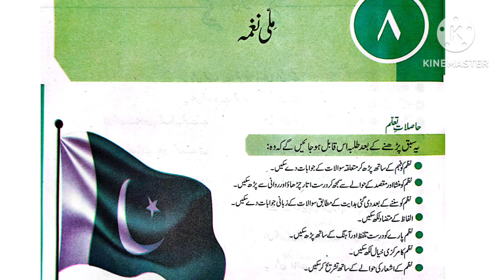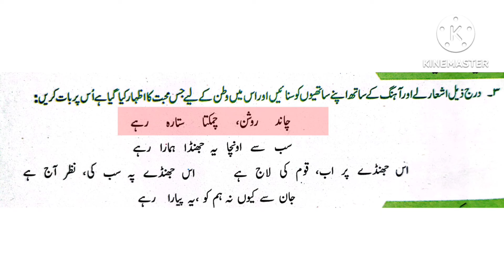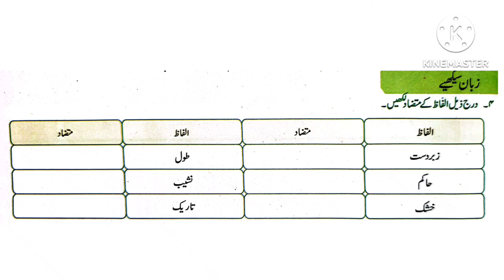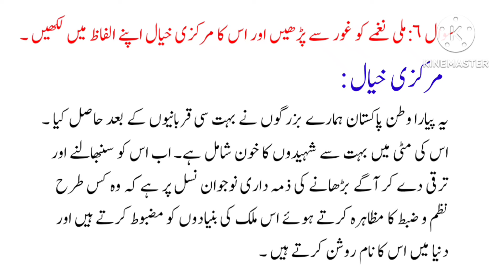Class 8 urdu chapter 8 Mili Naghma | Urdu 8 lesson 8 Mili Naghma Exercise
Learning made easy presents Class 8 Urdu Chapter 8 Mili Naghma  / Class 8 Urdu  Mili NaghmaExercise | ملی نغمہ کی تشریح | Class 8 Urdu Chapter 8  / federal textbook board Urdu 8th lesson 8 Mili Naghma complete sloved Exercise.

Topic Covers :
federal textbook board class 7 urdu chapter 8
Class 8 urdu chapter 8 Mili Naghma
federal board book 8 urdu ch 8 exercise
class 8 urdu nazam Mili Naghma
Urdu Class 8 Lesson 8 solved exercise
8th class urdu book chapter 8 Mili Naghma ki tashreeh
Class 8 urdu book lesson 8 nazam ki exercise
8th class urdu book chapter 8 Mili Naghma
hamad class 8 urdu federal board
آٹھویں جماعتClass8urduملی نغمہ کی تشریح